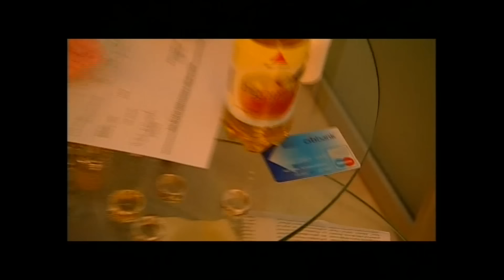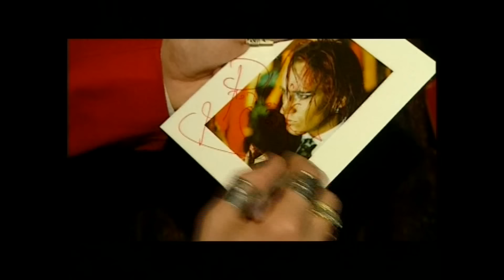MICHAŁ WIŚNIEWSKI - JESTEM JAKI JESTEM | Sezon 1 - Wprowadzenie Do Programu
"Jestem Jaki Jestem"  to program z cyklu reality show z udziałem Michała Wiśniewskiego. Nadawany w 2003 roku na antenie telewizji TVN i TVN 7. Wyprodukowany przez firmę Endemol.

W programie wykorzystano wypowiedzi: Edwarda Miszczaka, Katarzyny Kanclerz, Michała Bajora, Marcina Prokopa, Marty Szymańskiej i Andrzeja Puczyńskiego.